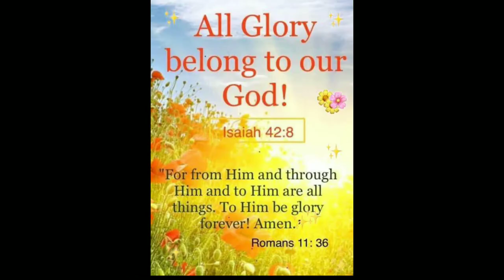Happy Celebration with Family | Thanksgiving GE Board Passer | Mey Mik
Just wanna share our thanksgiving celebration back to back birthday celebration. Thanks be to God.